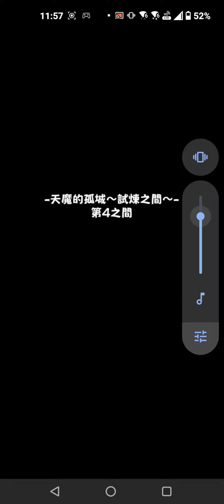我相信這個隊伍ㄉ可能性3